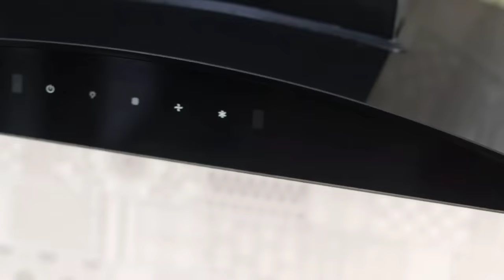Habits To Keep Your Kitchen Clean And Organized | Space Saving, No Cost Kitchen Organization Ideas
cleaning routine, kitchen tips,kitchen hacks, useful kitchen tips,
kitchen tips and tricks ,tips ,tricks,how to clean kitchen,indian kitchen cleaning tips,indian kitchen,how to keep kitchen clean while cooking,
daily cleaning routine working momHow To Keep Kitchen Clean And Organized,habits to follow in the kitchen,everyday habits,daily habits,everyday habits,mistakes to avoid in the kitchen,things you must avoid in kitchen ,kitchen, home,smart home making tips,no cost hacks
Habits to keep your kitchen clean,Habits to keep your kitchen clean and organised,No cost kitchen cleaning,
Space Saving, No Cost Kitchen Organization Ideas

Products link are,
Pigeon Polypropylene Mini Handy and Compact Chopper
Multipurpose Smart Shelf Utility Basket
Selvel Home Beautiful 3 Rack Shelves
ARISTO Plastic Basket without Lid - Pack of 3
HOKIPO Reusable Free Size Hand Gloves for Kitchen
Scotch-Brite Sponge Wipe
Paper Plane Design Serving Trays
Brezzycloud Set of 4 Spice Glass Storage Jar for Masala